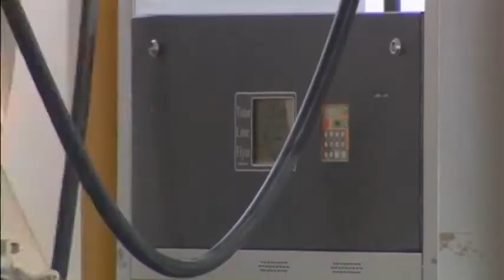5167 MIDEAST-CRISIS KURDISH FIGHTERS-AIRSTRIKE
5167 MIDEAST-CRISIS KURDISH FIGHTERS-AIRSTRIKE